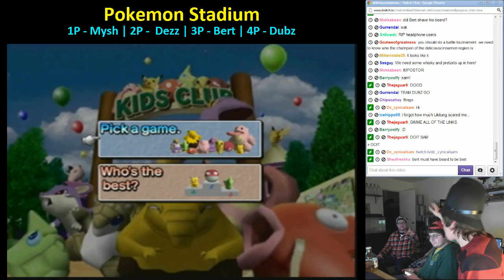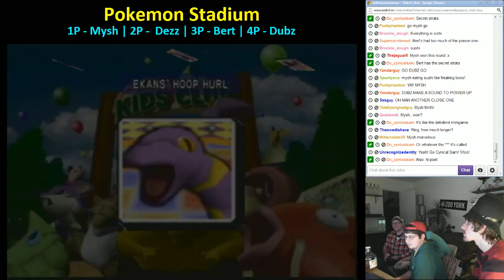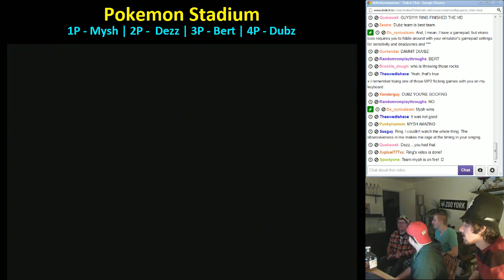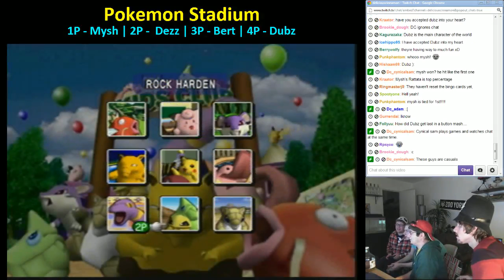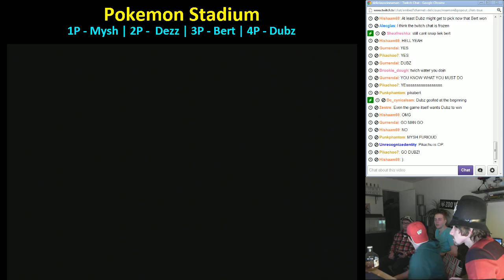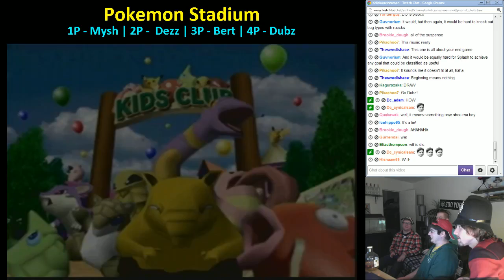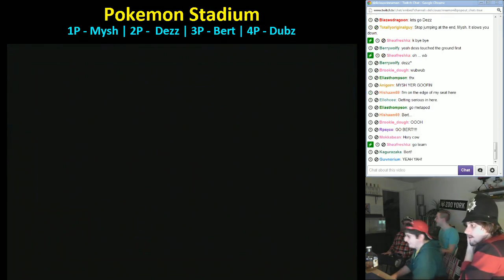Pokemon Stadium Minigames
The craziest round of Pokemon Stadium ever played. First to 9 wins, but the way it ends is beyond ridiculous.

Recorded from our January 19th 2013 live stream. Thanks to all that attended! To watch other segments of the stream,